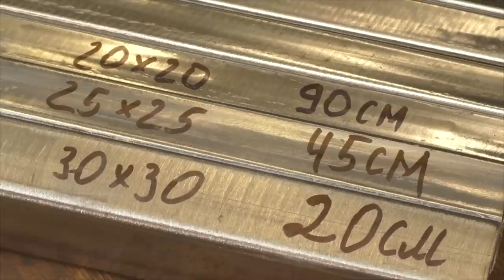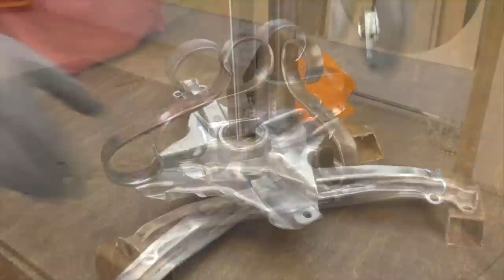Идея на Миллион из металлолома! У китайцев такого не купишь!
Друзья,привет! Меня зовут Тима ,я автор канала Workshop Diy. Люблю делать оригинальные и полезные вещи своими руками! Сегодня покажу необычное применение барабана от старой стиралки!